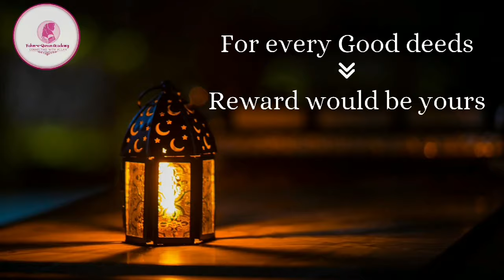Promo 2 - Discover Our Exclusive Ramadan courses